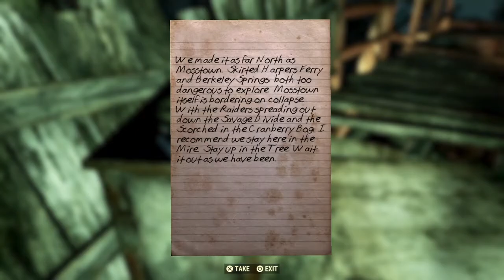Fallout 76: Wastelanders Walkthrough Part 18 "Out of Key" (No Commentary)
Fallout 76: Wastelanders Gameplay Walkthrough Episode (Part) 18 Includes finding Edwin's key and killing Bronx, a traitor to Edwin's gang. This walkthrough for Fallout 76: Wastelanders will include the Full Game, Bosses, Main Missions, Gameplay and Ending.

In 2103, one year after Vault 76 opened, people have begun returning to Appalachia. They have been drawn to the region by rumors of safety, and of treasure hidden in the mountains. The Vault 76 Overseer grows concerned for their welfare as the Scorched and Scorchbeasts remain a problem in Appalachia. She has the surviving residents of Vault 76 befriend the new arrivals, all while trying to find the source of the rumors.

Fallout 76 is an online action role-playing game developed by Bethesda Game Studios and published by Bethesda Softworks. Released for Microsoft Windows, PlayStation 4, and Xbox One on November 14, 2018, it is an installment in the Fallout series and a prequel to previous entries.[b] Fallout 76 is Bethesda Game Studios's first multiplayer game; players explore the open world, which has been torn apart by nuclear war, with others. Bethesda developed the game using a modified version of its Creation Engine, which allowed the accommodation of multiplayer gameplay and a more detailed game world than in previous games.